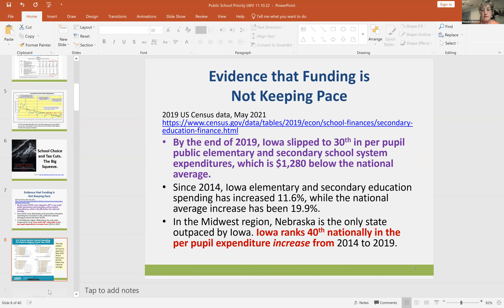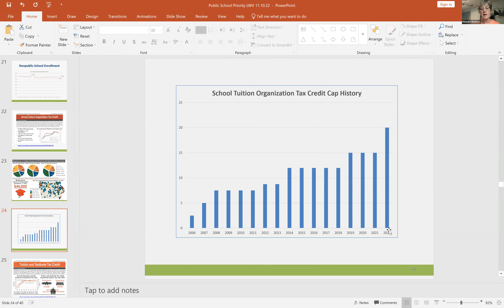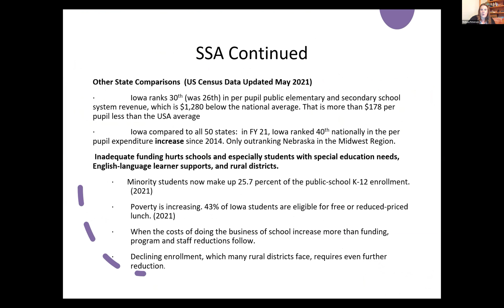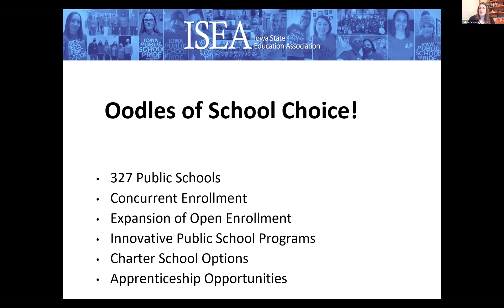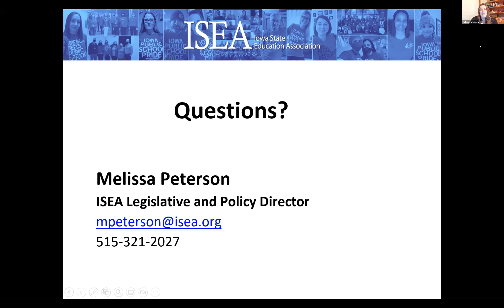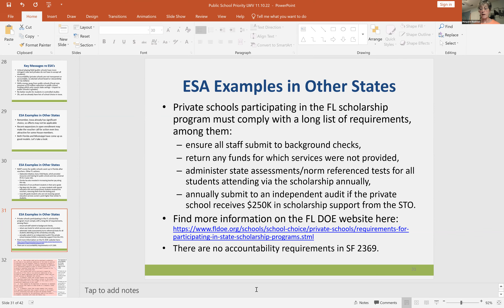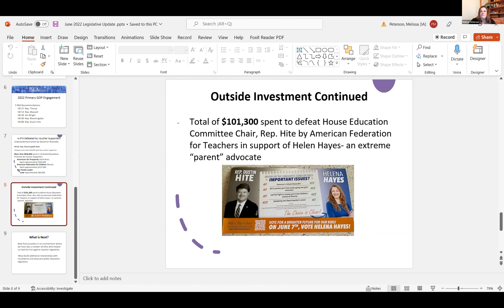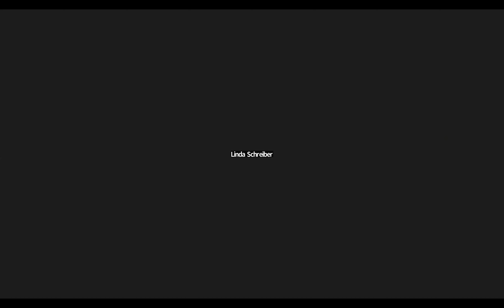LWVIA Issues Briefing: Education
This issues briefing was held on Thursday, November 10, 2022, with the following panel of participants:

Margaret Buckton
Melissa Petersen